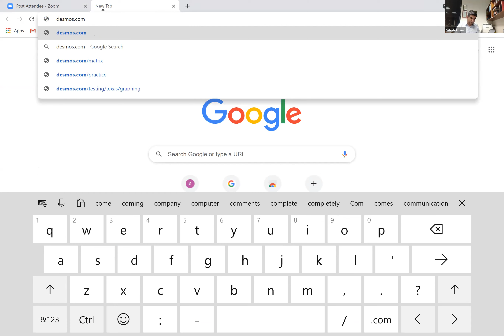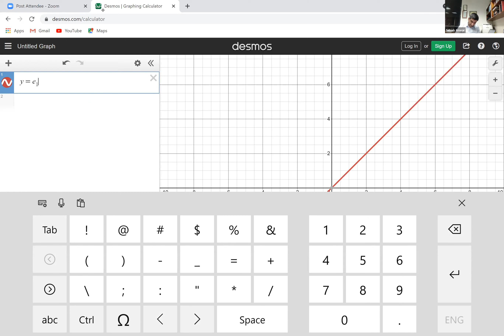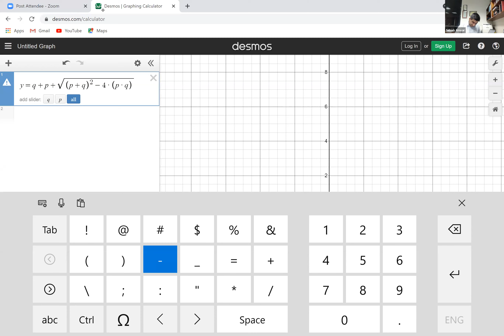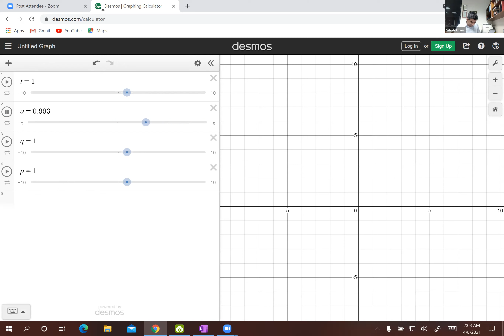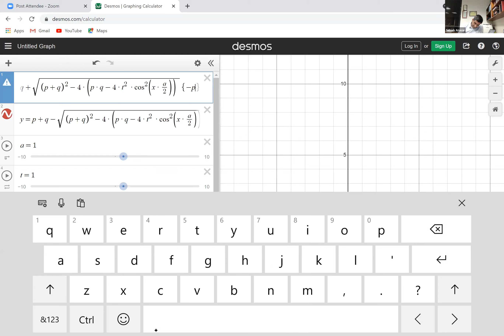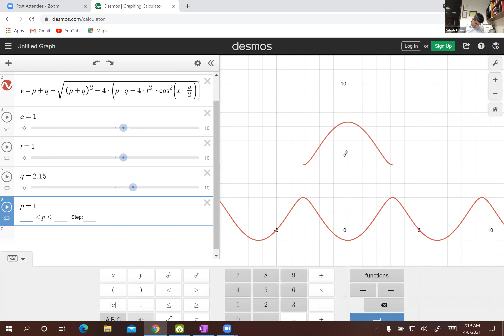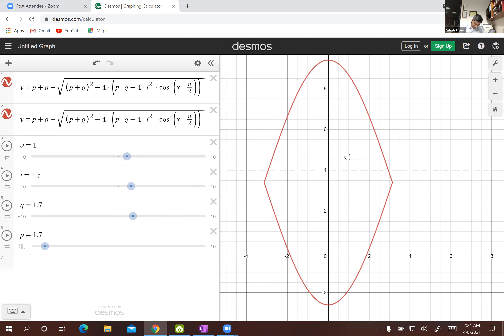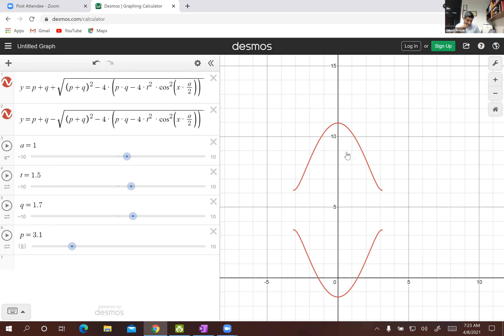Condensed Matter Physics (2021) - Lecture 20: Diatomic tight binding chain and two bands example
This is a series of lectures on Condensed Matter Physics instructed by Dr Muhammad Sabieh Anwar at LUMS.  For complete course outline and further details, For all video lectures of the course, visit the playlist

The Khwarizmi Science Society (KSS) is a non-profit association aimed at furthering the science culture in Pakistan's educational institutions and in the general public.